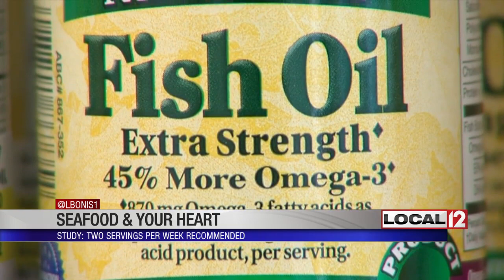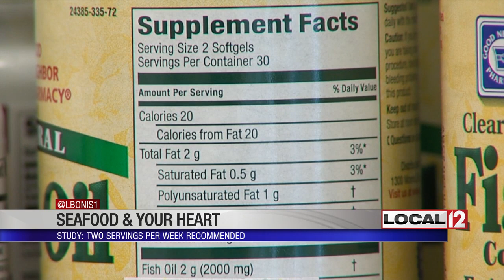Study recommends 2 servings of seafood a week for better heart health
CINCINNATI (WKRC) - A new study says a little seafood each week can make a big difference in fighting heart disease.

Just two servings each week may be all it takes. The American Heart Association has long recommended this for all of us for good health.

The kind of seafood recommended includes fish, such as salmon and tuna. You always get the best body benefit from eating these foods because you absorb them with the other nutrients in the food better than in a fish oil pill.

But if you are a person that does not eat seafood, you may want to ask your doctor about over-the-counter supplements. A study in the New England Journal of Medicine did find that about 840 milligrams of fish oil is the amount it takes to help the heart.

The supplements appear to work best in those who have diabetes and existing heart problems but may also be good for the protection of the heart as well. There's also a new prescription medication -- it works against a fat in the blood called triglycerides.